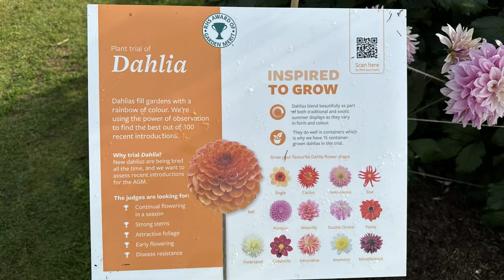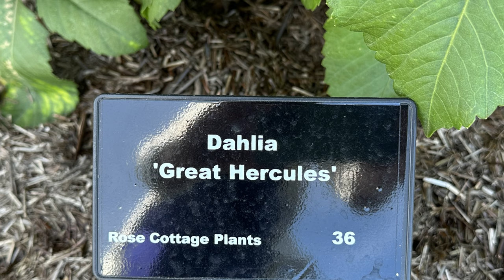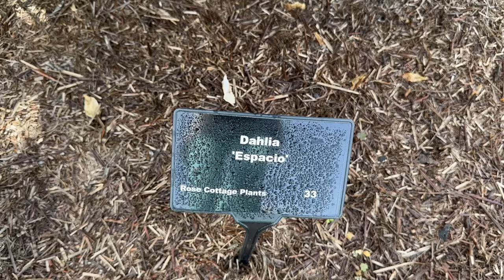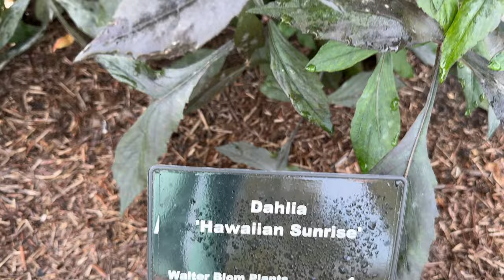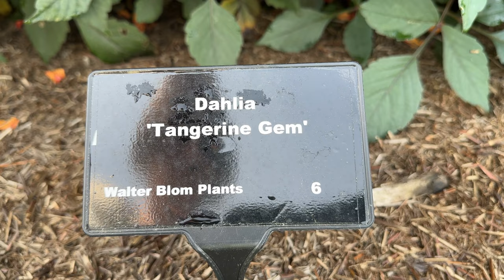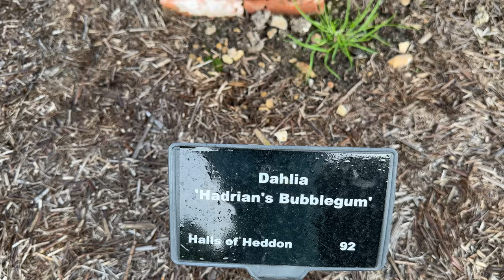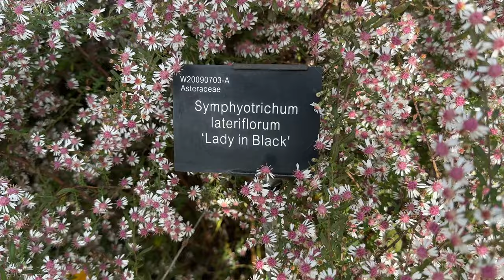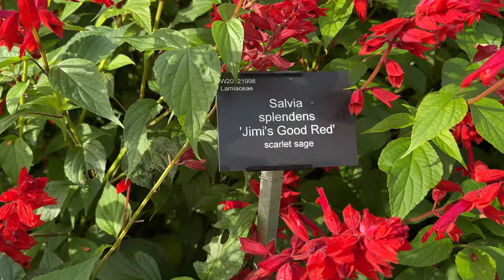Vlog 123 - The best dahlias 2023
The existing new varieties of dahlias, nice combinations dahlias and other perennial